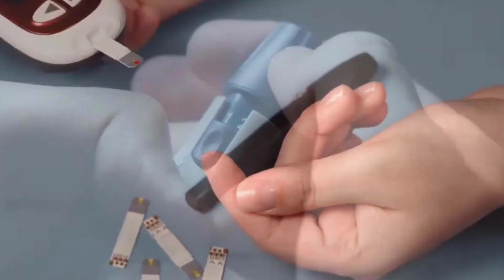Diabetes Freedom Review - Perfect Treatment For Diabetes and Weight Loss - Diabetes Freedom Reviews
Guys, will this training really solve the problem of Type 2 Diabetes? Does Diabetes Freedom Really Lower Glucose?

Scientific studies show that the Diabetes Freedom program is supported by scientific research. The program was created based on research from the University of Utah, Texa University, Newcastle University in England, and Harvard Medical School.

 Although diabetes is a common metabolic disease, many people do not know the true causes. This condition is responsible for many serious health problems. The number of people with diabetes has been steadily increasing in recent decades. And while there are some medications that can be used to treat diabetes, they don't treat the problem and can cause serious side effects.

If you start using Diabetes Freedom today, you can be rid of diabetes, or at least your healthy blood sugar levels, in less than 2 weeks.

The program starts with a delicious nutrition plan. Many people say they feel lighter, more energetic and even leaner just 24 hours after starting. You will sleep better and feel more refreshed.

But what about how Diabetes Freedom works:
But then what is Diabetes Freedom, it is a program that teaches how ordinary people can reverse type 2 diabetes, just using natural remedies and lifestyle changes.

He teaches people how they can naturally reverse diabetes and helps them lose weight.

And the first feature of Diabetes Freedom I want to show you is about the mentor of the program:

George Reilly created the program. He was dealing with the problem of being overweight and high blood sugar, diabetes. He was a security team leader, but was shot by a stray bullet.

After this episode and due to the Diabetes that worsened his condition, he almost had his leg amputated.

And that's when he discovered how to eliminate diabetes. He researched and researched a lot. After that episode in his life, George turned his discoveries into a show that helped thousands of people around the world. Today he enjoys life without being afraid of diabetes.

And what the Diabetes Freedom program contains:

Contains the Type 2 Diabetes Freedom Program with insight into what foods you need to add to your daily routine to lower your blood sugar levels.
Contains super drink recipes that make glucose drop and accelerate weight loss.
Contains Superfood Tips: A wide variety of superfoods that provide your body with the nutrition it needs and the ability to keep blood sugar levels in check.

It still contains 4 vip bonuses.

This program has helped thousands of diabetics around the world get back to healthier lives, saying goodbye to diabetes.

A very common question is whether Diabetes Freedom works; and the answer is yes, Diabetes Freedom was developed after many studies and tests, proving its effectiveness

Another very common question is whether Diabetes Freedom is worth it? Yes, the program is super simple, easy to run, but extremely powerful.

Diabetes Freedom has already transformed the lives of thousands of people and has a high satisfaction rate.

It's that training really works. What a lot of people don't understand is that it's a natural treatment. Believe in the product, okay?
You must be disciplined, really put the program into practice.
Drink plenty of water too. Take a walk.

And many people have no results because they don't do it, don't use it, don't put it into practice.
You must follow the program every day, have discipline. And you will get results.
Diabetes Freedom is already out in the media. It's been very successful and it's no wonder all this success.

But watch out. Don't fall for scams. Only buy Diabetes Freedom from the official website. Don't fall for fakes.

00:00 – DIABETES FREEDOM
01:00 – What is DIABETES FREEDOM0
01:30 – How does DIABETES FREEDOM Work?
02:00 – DIABETES FREEDOM Benefits
02:15 – DIABETES FREEDOM Official Website